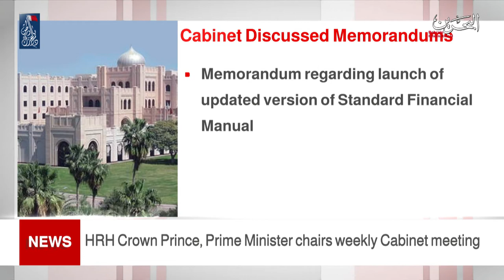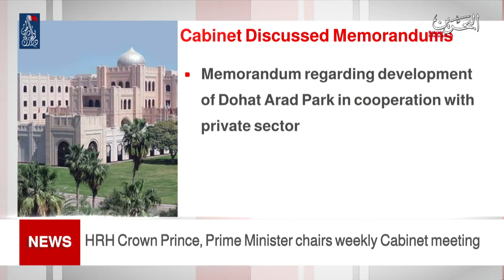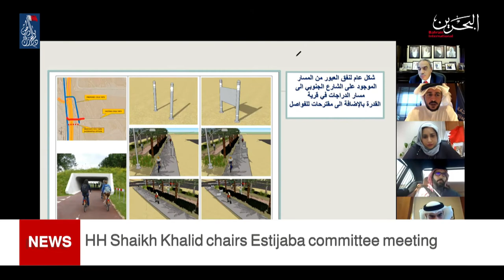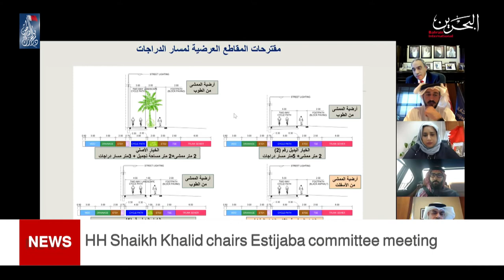BAHRAIN NEWS CENTER : ENGLISH NEWS 28-12-2020